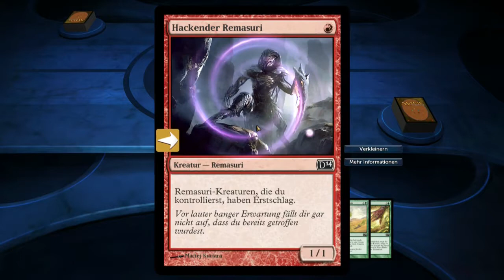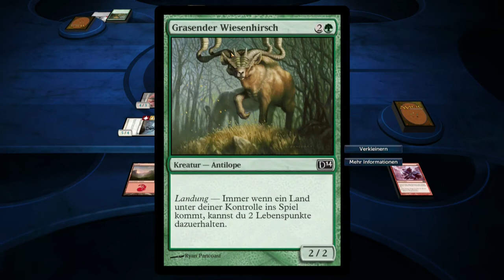Lernen durch Schmerz - Magic 2014 - VS HochundGuckLP #3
LDS (Lernen durch Schmerz) ist ein versus Format.
Wir spielen Magic 2014 auf dem PC und ballern uns die Karten ein wenig um die Ohren.
Viel Spaß !

Unterstützt die Hersteller!

Mitspieler:
Horchi

Anregungen, Kritik und Vorschläge sind immer willkommen. Wenn Ihr Fragen zum Spiel habt hinterlasst mir einfach ein Kommentar. Ich bemühe mich alle Kommentare zu berücksichtigen.